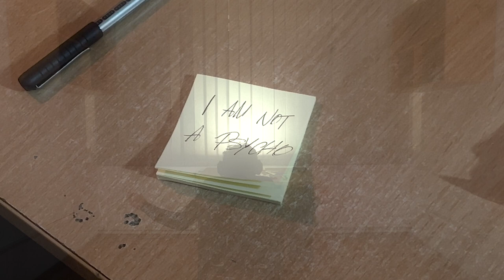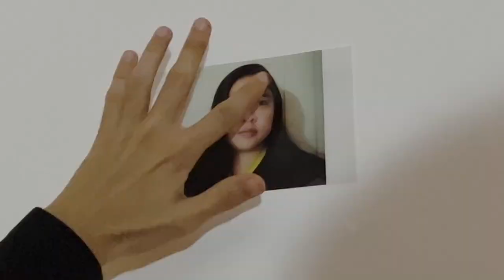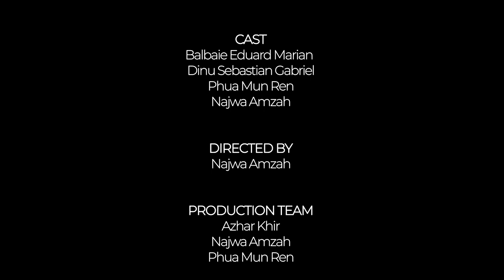I am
Genre
Psychological thriller

Synopsis
A teenage boy was constantly bullied by the people around him, always being told that he is different. That has made him believed that he may be what people called him.

Cast
Balbaie Eduard Marian
Dinu Sebastian Gabriel
Phua Mun Ren
Najwa Amzah

Directed By
Najwa Amzah

Production Team
Azhar Khir
Najwa Amzah
Phua Mun Ren

Editor
Azhar Khir

SFX and Music
Envato Element